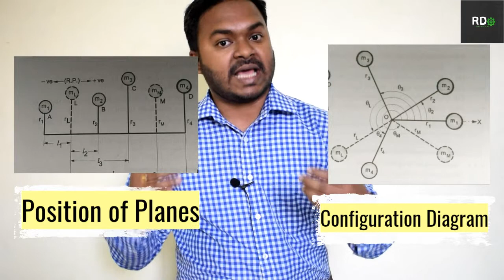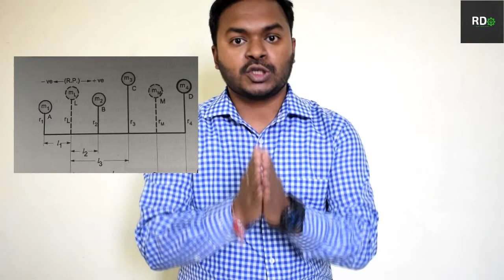Balancing of Several Masses on Different Planes. Online Mechanical Engineering lectures.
Discussion on Balancing of Several Masses on Different Planes. Online Mechanical Engineering lectures.